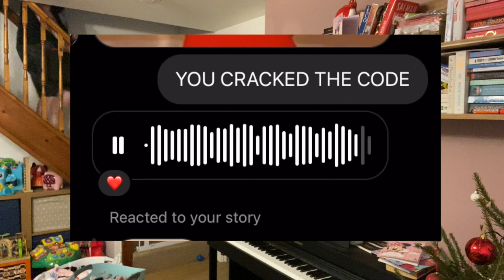POLAR VORTEX BY SHANI MOOTOO BOOK REVIEW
Mootoo's novel was shortlisted for the Giller Prize in 2020 and how it tackles race, culture, sexuality, embroiling them within a love triangle, like no other is impeccable!

10/10